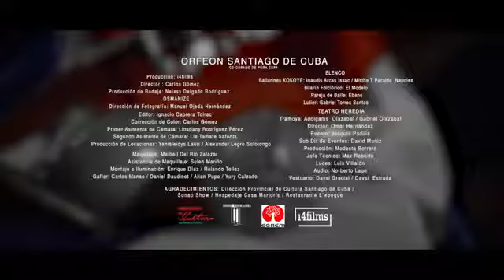Cubano de Pura Cepa- Ofreon Santiago